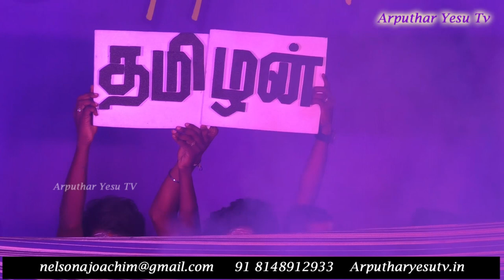Aalaporan Thamizhan Tamil Dance From Don Bosco 75 Years Broadway 08-02-2020